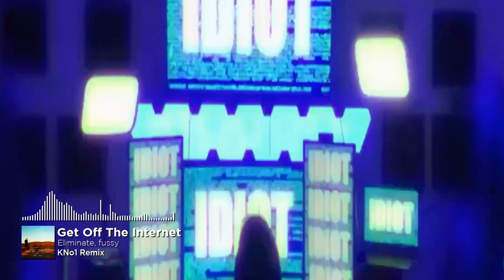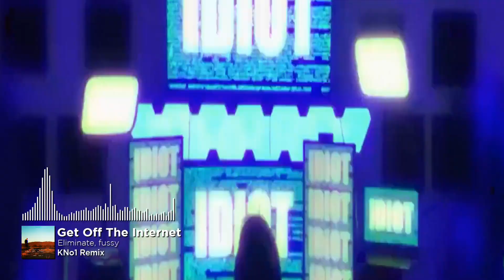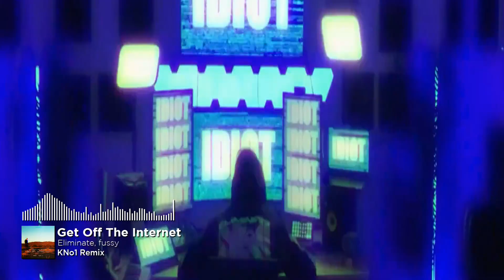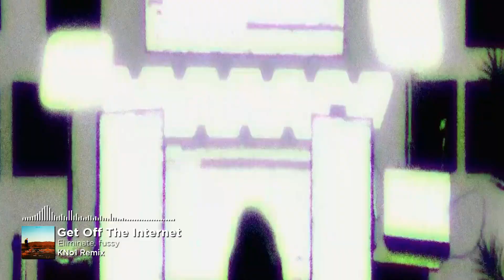Eliminate, fussy - Get Off The Internet (KNo1 Remix)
Hope y'all will enjoy this @EliminateHQ remix for his latest EP "Get Off The Internet" :D
Socials/Stream:
Thank you for listening and watching ^^